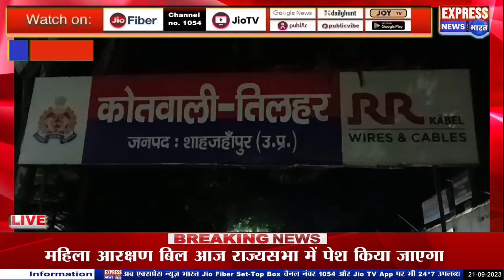शाहजहांपुर में पुलिस की गौ तस्करों से मुठभेड़